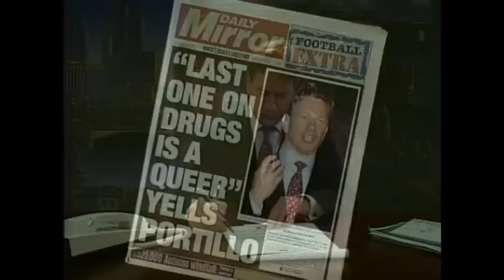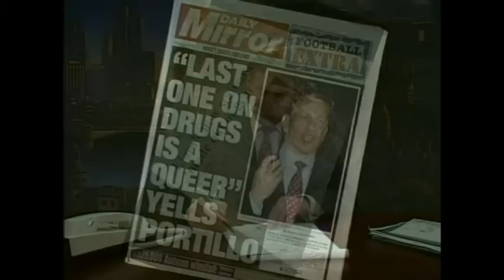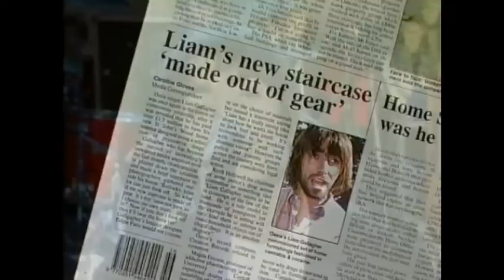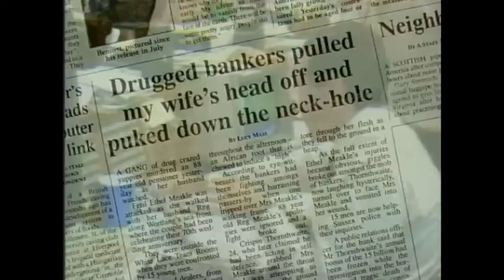CHRIS MORRIS - Music Show 12 (Part 2)